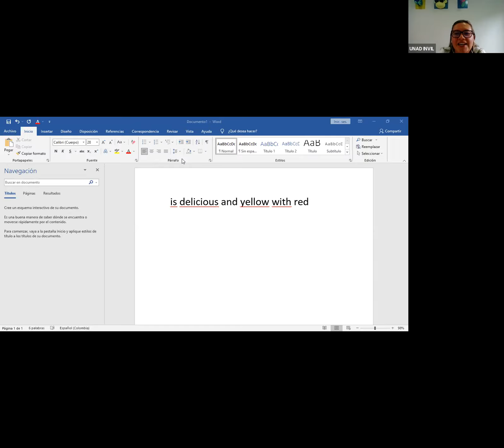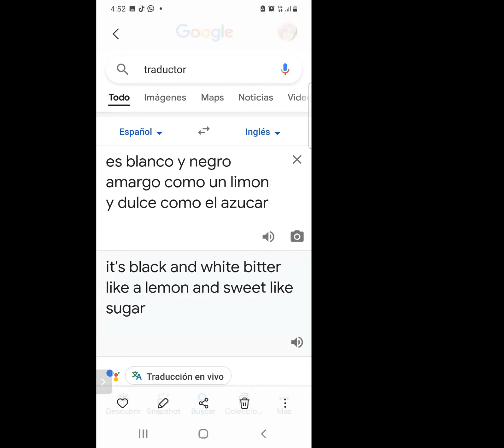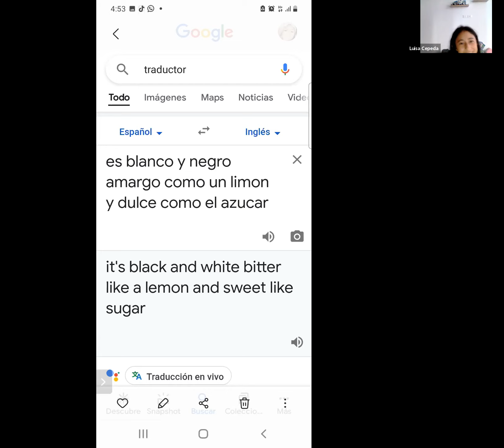UNAD- Kids Communicative Lab junio 22